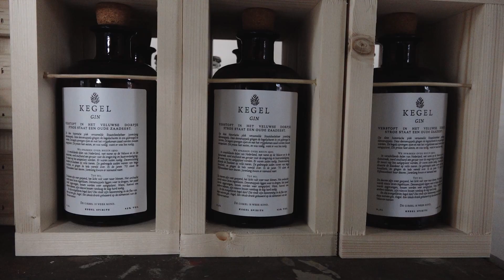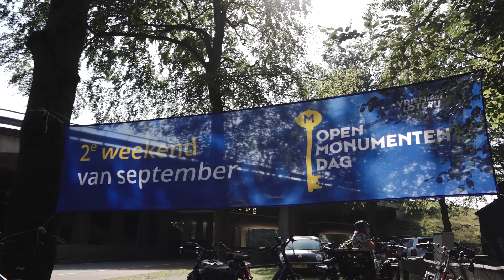Monumentendag 2023 - Rijkszaadeest Stroe -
In onze Gemeente Barneveld was veel animo voor de Monumentendag, ook in Stroe bij de Rijkszaadeest. De laatste vergunningen zijn bijna binnen maar vandaag kon men al proeven van het heerlijke Kegel drankje.